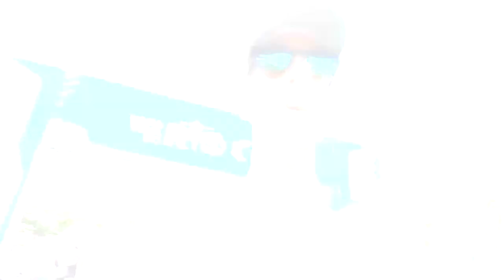As medalhas de 2022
Faaaaaala corredores, tudo bem? Vem chegando um novo ano e com ele novos desafios, mas antes de pensar no ano novo, você parou pra contar as conquistas de 2022? Eu parei e assustei...rs Assista o vídeo e confira as medalhas de 2022